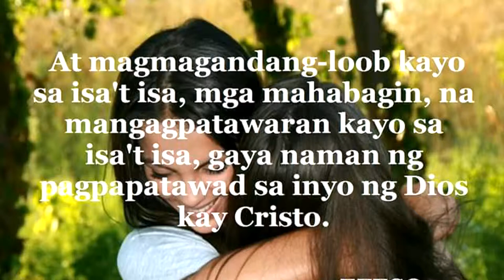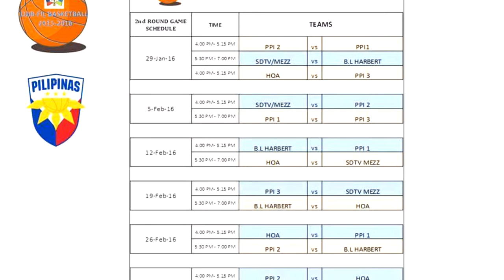LAGLAG BOLA CONFERENCE Season 2 Game 5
PPI-1 vs HOA
PPI-2 vs BL Harbert
February 26, 2016
DJIBOUTI, East africa